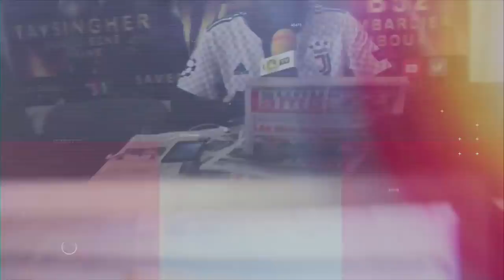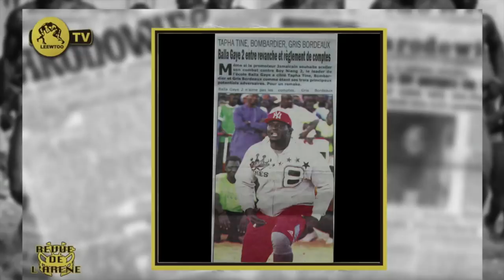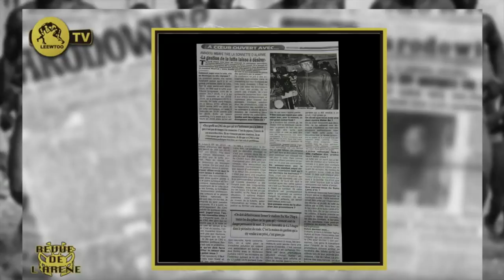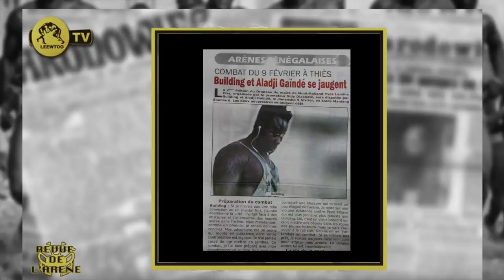REVUE DE L' ARENE DU 05 FEVRIER 2020